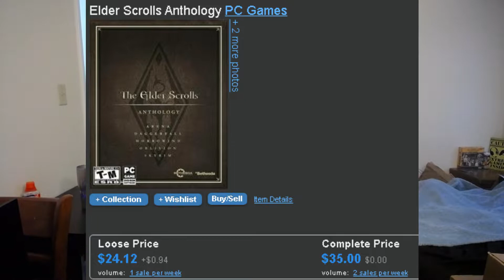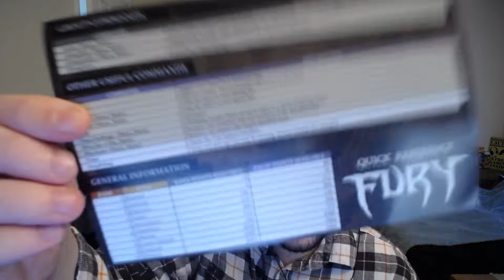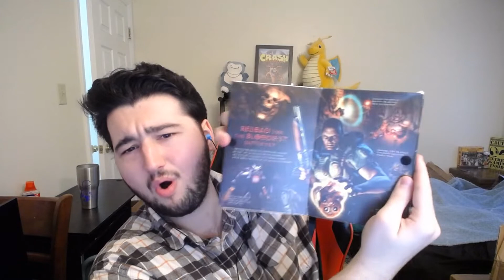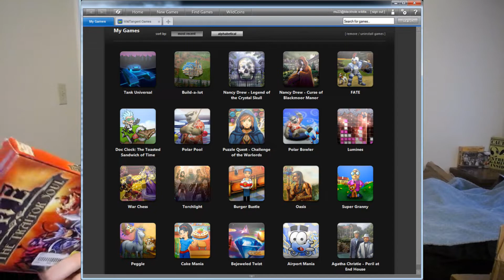RETRO VIDEO GAME UNBOXING!!! BIG BOX PC, XBOX 360, RARE PLUG N PLAY, ETC.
Bought stuff on ebay while away from home, chaos ensues.